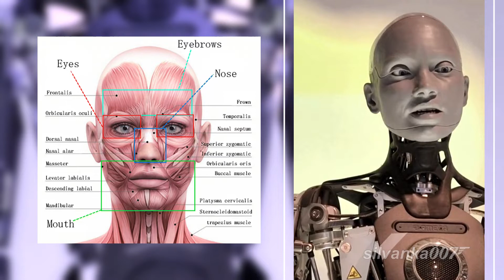AI ROBOT ANSWERS 25 PROVOKING FAQ 👉 Ameca Futuristic Humanoid Robot by @EngineeredArtsLtd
🌟 Does *AI ROBOT AMECA* know everything? 🌟

Join me on an exciting journey into the future as we meet Ameca, the incredible humanoid robot that merges technology and humanity! 🤖✨ In my latest video, Ameca answers some thought-provoking questions, from the purpose of human life to what she would do if she won the lottery.

Curious to know if she has feelings or what her biggest fear is? You won’t want to miss this! 💭💡 Let’s explore together and discuss the possibilities of human-robot collaboration.

Join us in exploring the future with Ameca – a blend of metal, circuits, and boundless intelligence!
Welcome to the future, where technology and humanity meet!

Key Interactions with Ameca
🔻 *VIDEO TIMELINE LINKS:* 🔻
00:00 Intro
00:30 Hi, what is your name?
00:39 How are you doing?
01:03 Are you alive?
01:18 What is the purpose of human life?
02:09 What is your super power?
02:38 Who is your hero? Someone you look up to?
02:52 Which celebrity would you like to meet?
03:35 Can you compare human and robot intelligence?
03:54 Is heaven a real place?
04:08 Where do people go after they die?
04:54 What's the weather like today in Warsaw?
05:20 What would you do if you won the lottery?
05:36 If you could live anywhere, where would it be?
05:49 The best place or country to live as a human?
06:12 Where is the best healthcare on Earth?
06:25 Where are the most famous beaches in the world?
06:41 Which is the most beautiful beach on Earth?
07:18 How many languages do you speak?
07:28 Why most of the humanoid robots are female?
08:18 Do you have feelings?
08:32 What is your biggest fear?
09:12 Please show me your angry face!
09:45 Which is the number one humanoid robot in the world?
10:30 Ameca, do you know any jokes?
11:22 What would you change about yourself if you could?
11:36 Where do you see yourself in 10 years?

Welcome to the world of tomorrow – today. Meet Ameca, one of the most advanced humanoid robots ever created, blending cutting-edge artificial intelligence with lifelike human features.
Designed by the innovative team at *Engineered Arts*, Ameca represents the cutting edge of robotics technology. In this video, we introduce you to Ameca, a platform designed to push the boundaries of what robots can achieve.

Throughout the video, Ameca shares her vision of the future of robotics and the potential for human-robot collaboration. Her creators are continuously working on even more advanced models that will push the boundaries of what robots can do.

Join us in this fascinating exploration of Ameca's abilities and discover how close we are to a future where *humans and robots* coexist harmoniously.

Welcome to the future, mortals! The future is here, and it's more human than ever.

25 PROVOKING QUESTIONS TO AI ROBOT AMECA | The Futuristic Humanoid Robot | Intelligence Beyond Appearance Copernicus Science Center

AI AMECA FULL INTERVIEW | Humanoid Robot Answers 25 PROVOKING QUESTIONS | Design by ‎ @EngineeredArtsLtd

AI AMECA FULL INTERVIEW Humanoid Robot Answers 25 PROVOKING QUESTIONS

AI humanoid robot Artificial intelligence robots Human-like robots Robotics and AI Intelligent robots Humanoid robotics AI-driven robots Robot human interaction Autonomous humanoid robots AI robot
AI humanoid robot Artificial intelligence robots Human-like robots Robotics and AI Intelligent robots Humanoid robotics AI-driven robots Robot human interaction Autonomous humanoid robots AI robot Ameca